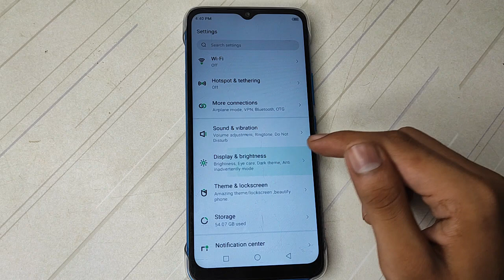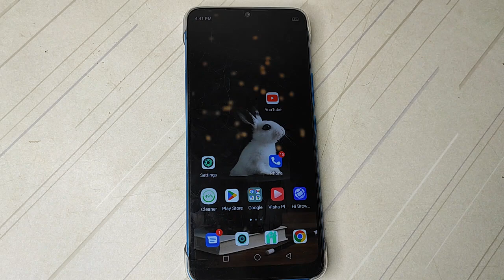How to on Adaptive brightness Infinix smart 5 | mobile ki setting kaise kare